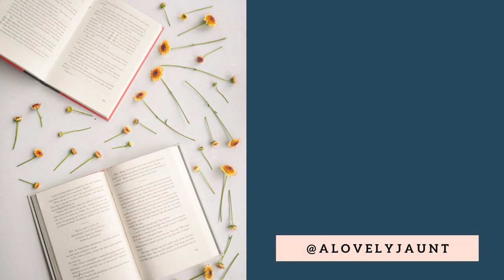Emma & Remembering Why I Didn't Like This Book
In this section of the book, I remembered why I find Emma frustrating. It's really hard for me to watch her be a wealthy, privileged, beautiful, intelligent person behaving badly. Yes, she's young. Yes, I can make allowances for us all making mistakes. And yes, she does come to understand and regret her mistakes. But that doesn't mean I have to like reading about her!